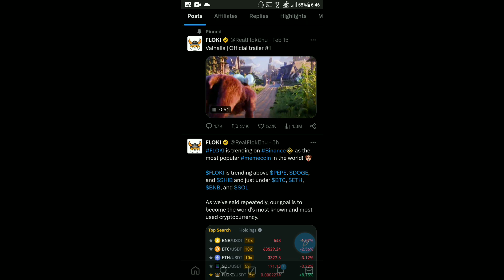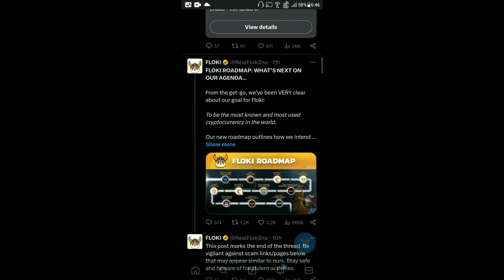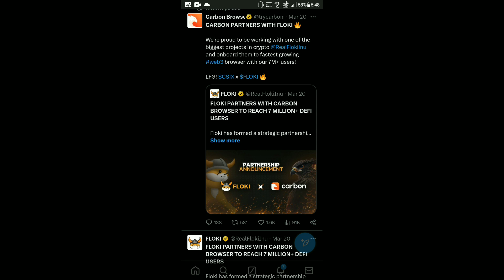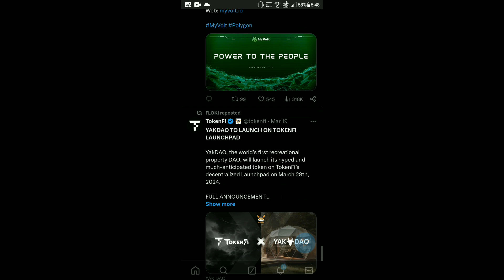Floki Inu $0.01 Soon | Coinbase Listing | Big Announcement Coming | Roadmap Release